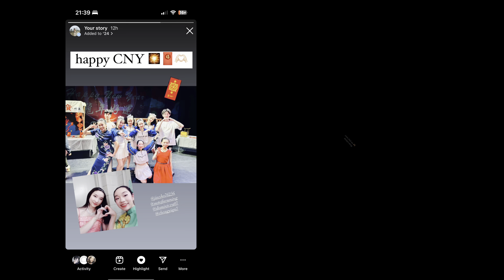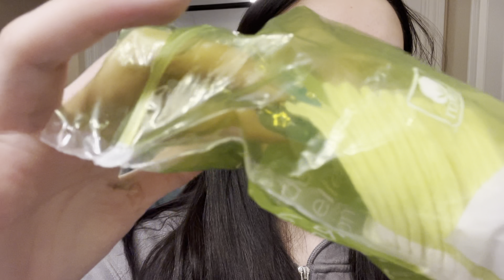GURWM+VLOG // unwind after dance show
sub count: 6698 but maybe 6699 with u 😍